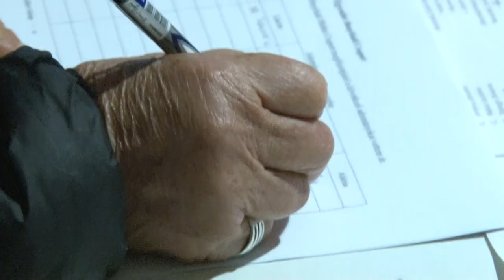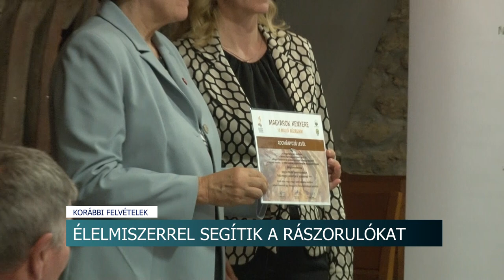Élelmiszerrel segítik a rászorulókat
Élelmiszerrel segítik a rászorulókat - kettő tonna lisztet oszt szét a máltai szeretetszolgálat bonyhádi csoportja

Kettő tonna lisztadománnyal segíti a rászorulókat a Magyar Máltai Szeretetszolgálat bonyhádi csoportja. A sütőipari alapanyagot Tolna megyei gazdák által felajánlott búzából őrölték. A felajánlásoknak köszönhetően több száz család jut így tartós élelmiszerhez.